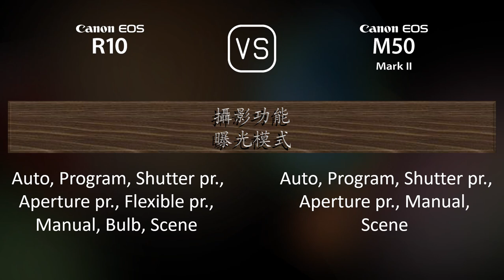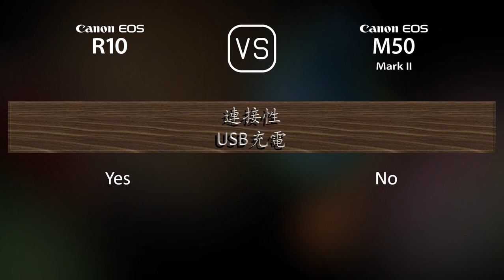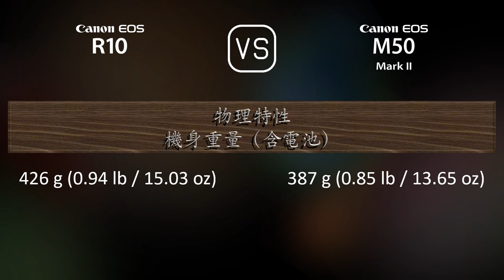Canon EOS R10 與 Canon EOS M50 Mark II 的規格比較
本片是 Canon EOS R10 與 Canon EOS M50 Mark II 的功能概述和規格比較 (comparison of specifications)，希望對您有所啟發。感謝您的支持。

00:25 推出
00:33 機身
00:40 影像感測器
01:01 影像
01:16 光學與對焦
01:41 屏幕
01:58 取景器
02:13 攝影功能
03:06 錄像功能
03:20 儲存
03:24 連接性
03:49 物理特性
04:07 雜項